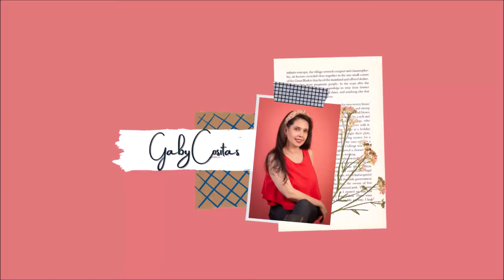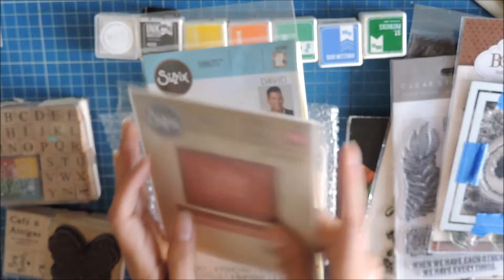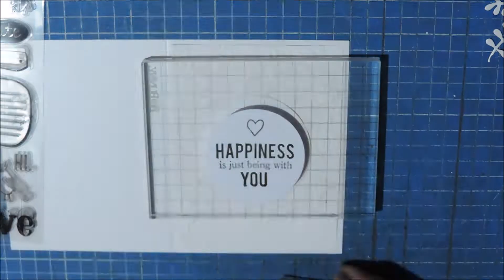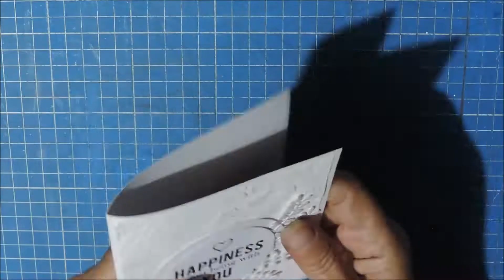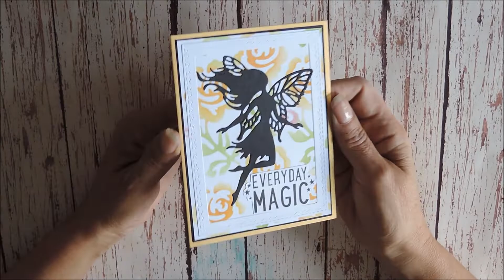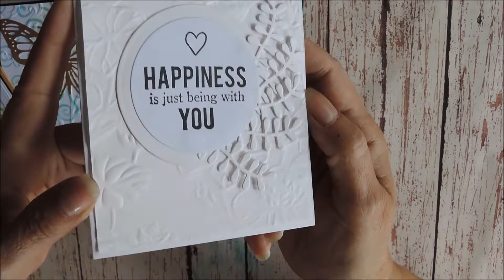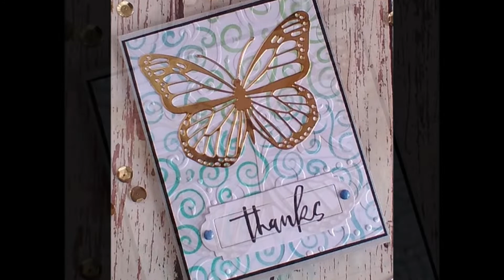[006] RetoCerecitas Celebramos World Card Making Day haciendo tarjetas ***Gaby Cositas***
Un reto mas para Cerecitas Arte y Scrap... en esta ocasión celebramos haciendo tarjetas, el dia mundial de hacer tarjetas a mano. Yo celebro haciendo 6 modelos diferentes de tarjetas. Pienso que la que mas me gusto es la que tiene la mariposa dorada, pero tambien me gusta la de mariposas negras. Cuentame cual te gusto mas y recuerda visitar los canales de mis amigas Cerecitas.

Les dejo los canales de mi compañeras Cerecitas para que vean sus propuestas y se animen a realizar el reto y despues lo comopartan en el grupo de FB o en instagram etiquetando SoyCerecita.